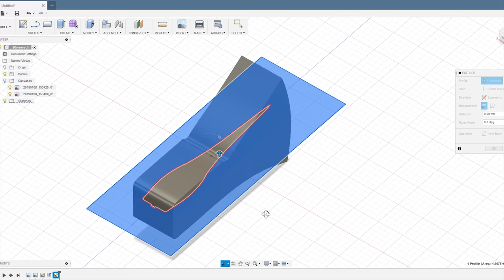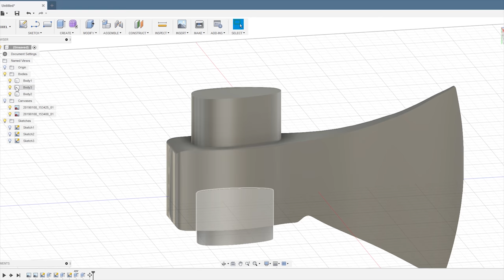Brand New Axes "Restoration" | 1M Special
To celebrate the million subscribers milestone we achieved last week I decided to make once again the project that has been the most successful on my channel:
The only aluminum cast handle hatchet!
This time I went for a pretty different approach compared to lost foam. By reproducing a 3d model of the hatchet head starting from two reference pictures, I made a split pattern that can be used to make a two part mold.
This casting method has many advantages compared to lost foam: it's quicker to make (no need to make the foam pattern everytime and avoids plaster curing time) and can be used over and over without a problem.
For these reasons I decided to challenge myself by making four of the same aluminum handle hatchet. Once the process is dialed in the casting results are very repeatable so I had very minor differences between the four completed hatchets and, to me, that's the best success!
Of  course I don't really need four more axes with alumunum handle in my life, so I will keep only one. (The number 3 since I stamped the nuber backwards)

And here is what I want to do with the remeaning three:
- One will go up for auction to hopefully recover cost of materials and shipping for this project. Here:

This is the only batch I will ever make so be sure to join the giveaway!
And if you are wondering the hatchet with aluminum hangle weights 1.2 kg (2.6 lb) while with the wooden handle it's about 0.83 kg (1.8 lb).

Index of operation and materials:

0:41 Grinding paint off and smoothing with flap disk on angle grinder
1:04 Hand sanding to uniform the scratch pattern. Up to 220 grit
1:31 Design head and pattern 3d model in Fusion 360
2:44 3d printing in pla with CR-10s
3:00 Assemble the pattern with ca glue, pins are printed at 97% to cout for press fit allowance
3:37 Baby powder used as mold release
3:41 Petrobond sand (specific oil bonded sand made for metal casting)
6:06 Cutting infeed and outfeed with a tubing
6:37 Risers to increase static pressure inside the mold
6:51 Melting aluminum in coal foundry
7:06 Degassing with sodium carbonate
7:18 Removing impurities with a specific aluminum flux
8:20 Metal cutting bandsaw
8:55 Refining the shape with rasp and file
9:20 Steel chisel to easily clean flashing around the head
9:31 Orbital sander from 40 to 400 grit
9:50 Hand sanding up to 1200 grit with WD40 as lubrificant
10:09 Polishing on cotton wheel with fine polishing compound
10:29 Cleaning up the edge on 2x72 belt grinder with fine belt